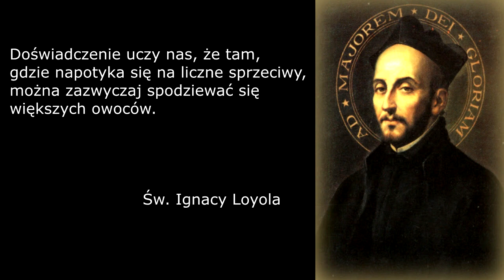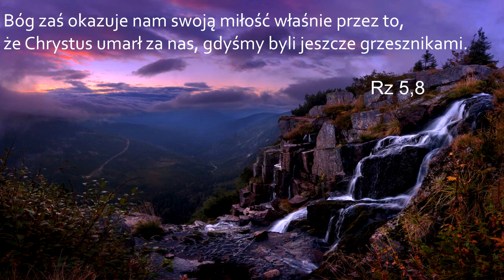Zdobyty [#10] - Alumn Michał Stępień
Miałem swój plan na życie, chciałem iść na studia oficerskie.
Byłem pobożny,  korzystałem z sakramentów, ale patrząc z perspektywy czasu to nie miałem relacji z Jezusem.
Dopiero rekolekcje wielkopostne uświadomiły mi że Jezus nie jest w moim życiu na pierwszym miejscu i zauważyłem jak dużo czasu marnuje - z resztą posłuchajcie sami świadectwa alumna Michała Stępnia.